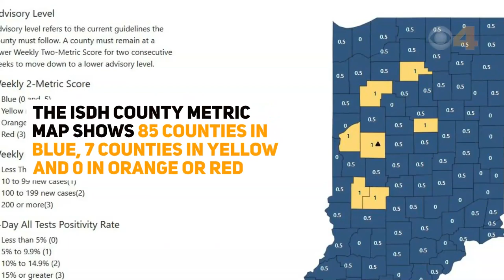Indiana COVID-19 update 6/23